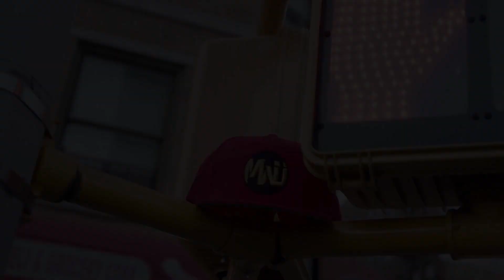I PLAYED NBA SUPERSTAR JEFF TEAGUE IN NBA 2K21 WITH THE MOST INSANE SHOOTING CENTER BUILD !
IM LIVE EVERY DAY ON TWTICH.TV/WALXBASHWORLD 1PM EST TAP IN